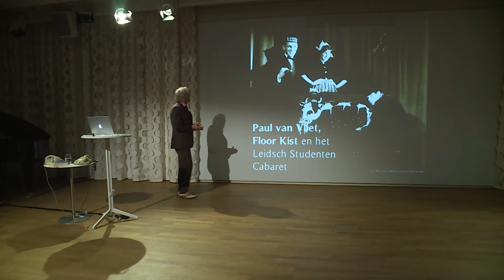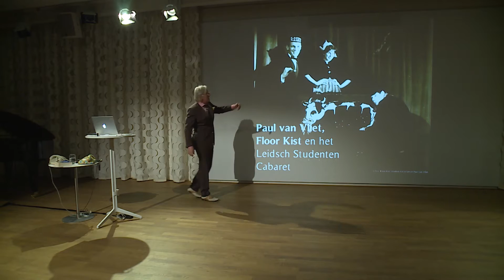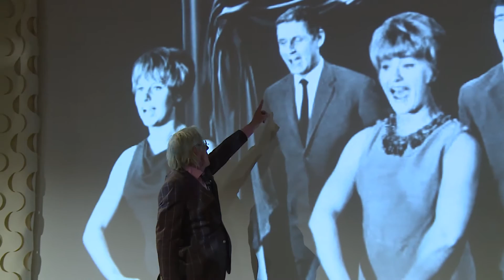2016 - Freek de Leek - Mijn Koude Oorlog - Afl. 10.2 - Cabaret Geschiedenis Special - Samenvatting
Freek de Jonge gaat vanuit de geesteswetenschappen samen met andere disciplines op zoek naar antwoorden op grote vraagstukken.

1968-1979 Van Bram tot Breuk

Neerlands Hoop in Bange Dagen zal een belangrijke rol spelen in deze vier afleveringen.In de eerste getiteld Bram gaat over de groentijd, een kwartet vrienden, het verwezenlijken van ambities, het zoeken van een vorm en de dood van mijn vader. In aflevering twee Plankenkoorts gaat over de geschiedenis van het cabaret en het interview met Gerard Paques dat de toon zet. Voorts zal vorm en inhoud geanalyseerd worden.In Aktie Argentinië kijken we terug op de boycotcampagne rond de WK voetbal in 1978 maar ook naar de kwestie van gelijk hebben en gelijk krijgen en waarom de ene actievoerder radicaliseert en de ander niet.In Roem tenslotte gaan de billen bloot en wordt de balans over 12 jaar Neerlands Hoop opgemaakt met als prangende vraag: Hoe diep kan ik de hand in eigen boezem steken?